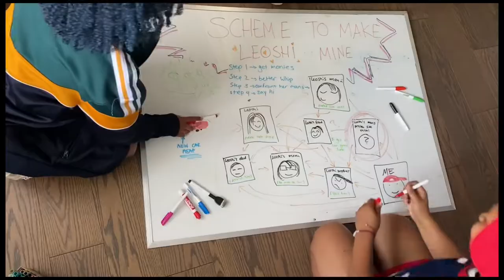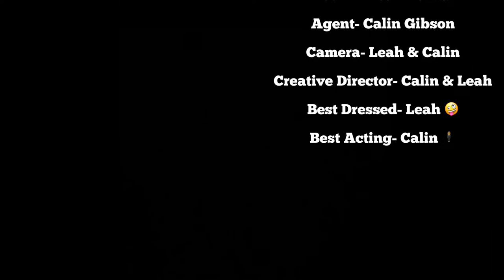I Wish- Skee Lo (Music video by L-Dawg and Money Bags Kale 🤪)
Yeah so basically we came up with the idea for this on a Monday, bought outfits from a thrift store, then filmed on a Tuesday and edited throughout the week. This is my version of the edit but Calin did her own as well!

We had a lot of fun making this and it actually turned out pretty good imo! Enjoy!